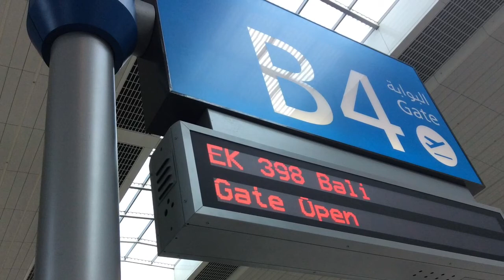Bali New Year Day 3 || Holiday 2017